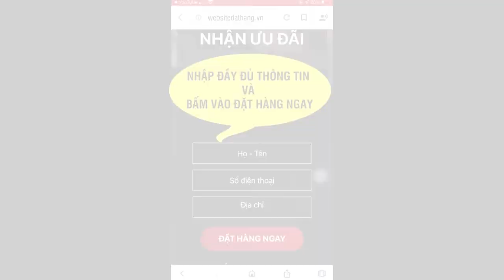Thuốc chữa viêm gan - Viên sủi GlycoFast có tốt không? Giá bao nhiêu?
Tỷ lệ mắc các bệnh lý về gan mật ở Việt Nam có xu hướng ngày càng tăng ở người trẻ tuổi do văn hóa bia rượu,... Điều đáng buồn là người mắc bệnh gan tại Việt Nam lại phát hiện quá muộn, các tế bào gan bị phá hủy hàng loạt, hình thành các sợi xơ hóa không có chức năng. Điều trị lúc này trở nên vô cùng khó khăn, hiệu quả kém, chi phí điều trị lớn. Nếu không điều trị sớm sẽ dẫn đến hậu quả khôn lường: Xơ Gan cổ trướng, Nôn ra máu, Ung thư gan thậm chí Tử vong.

GlycoFast là VIÊN SỦI ĐẦU TIÊN ứng dụng thành công công nghệ siêu vi Nano Nhật Bản trong hỗ trợ điều trị các vấn đề Viêm Gan, Xơ Gan, Gan Nhiễm Mỡ. Với chiết xuất từ hoạt chất Glycoalkaloid có trong Cà Gai Leo và các thảo dược quý giúp giảm nồng độ virus, thải độc gan, hạ men gan, bảo vệ và phục hồi chức năng gan một cách nhanh chóng.
Uống thuốc Tây có thể gây ra rất nhiều tác dung phụ, gây nhờn thuốc, stress, suy giảm trí nhớ, nhận thức. Đó là còn chưa kể đến, việc điều trị viêm gan theo cách này hiệu quả ngắn, chi phí cao.

GLYCOALKALOID TRONG CÀ GAI LEO KẾT HỢP CÙNG CÔNG NGHỆ SIÊU VI NANO TẠO NÊN VIÊN SỦI GLYCOFAST SẼ GIÚP:
- Giảm nhanh các triệu chứng lâm sàng (mệt mỏi, đau tức hạ sườn phải, nước tiểu vàng, nóng gan, nổi mẩn ngứa).
- Đưa men gan AST và ALT về bình thường nhanh hơn gấp 20 lần.Hỗ trợ điều trị bệnh nhân mắc viêm gan virus, nhất là viêm gan B mạn tính thể hoạt động, làm giảm nồng độ virus trong máu, hỗ trợ điều trị viêm gan do rượu bia, phục hồi chức năng gan.
- Cà gai leo chính là đối trọng của Viêm gan siêu vi và là dược liệu có tác dụng làm âm tính siêu vi mạnh nhất hiện nay.
- Cà gai leo là dược liệu duy nhất được chứng minh là kìm hãm và ngăn chặn xơ gan phát triển. Hoàn toàn không có tác dụng phụ.

TẠI SAO BẠN NÊN CHỌN VIÊN SỦI GLYCOFAST
VIÊN SỦI ĐIỀU TRỊ GAN ĐẦU TIÊN TẠI VIỆT NAM
- Hấp thụ nhanh gấp 60 lần
- Tiện lợi cho người sử dụng
- Dễ uống, phù hợp với mọi đối tượng già, trẻ, khó nuốt..

CÔNG NGHỆ SIÊU VI NANO CHO NGƯỜI BỆNH GAN
- Tách hoạt chất thành kích thước siêu nhỏ, tăng độ tan lên hàng nghìn lần, dễ dàng xâm nhập tới từng tế bào gan bị tổn thương.
- Tăng sinh khả dụng các vi chất quý có trong sản phẩm.
- Tăng khả năng hấp thụ và giúp dưỡng chất có tác dụng lâu dài.

ĐƯỢC KIỂM NGHIỆM KỸ CÀNG VÀ KHUYÊN DÙNG BỞI NHIỀU CHUYÊN GIA VÀ NGƯỜI NỔI TIẾNG
- Đã được kiểm nghiệm tại Trung tâm kiểm nghiệm thực phẩm, giám định sản phẩm và quan trắc môi trường hàng đầu Việt Nam Euroflns.
- Được Cục An toàn thực phẩm - Bộ Y Tế xác nhận.
- Sản phẩm được khuyên dùng bởi các chuyên gia và người nổi tiếng.
ĐẶT MUA NGAY
Giá 790k/hộp / 20 viên
Mua 2 tặng 1